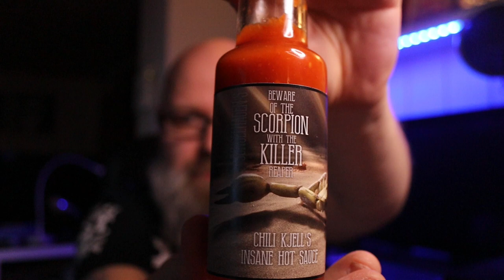Scorpion Killer!!! Hvor sterk kan den være?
Etter å ha lurt ChiliKjell til å lage sterkere saus, får vi teste "Beware of the scorpion killer".